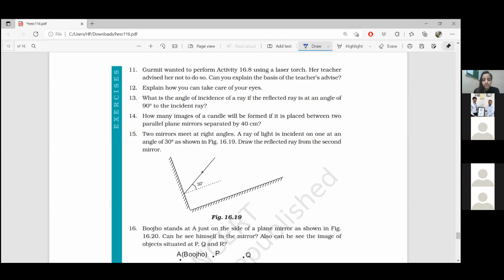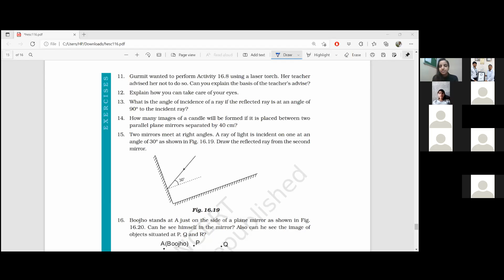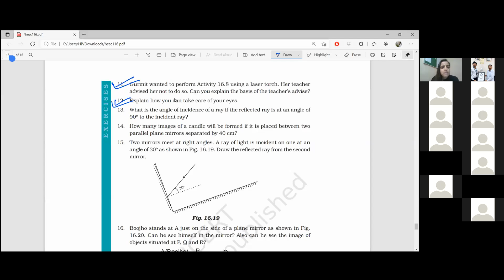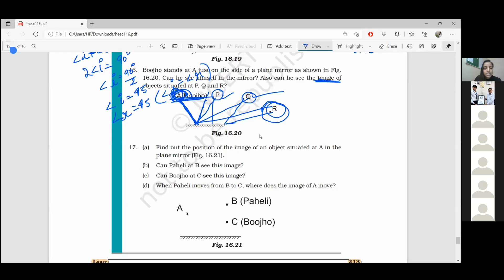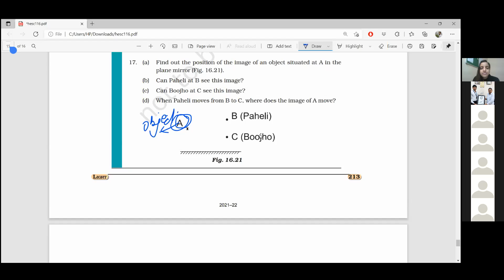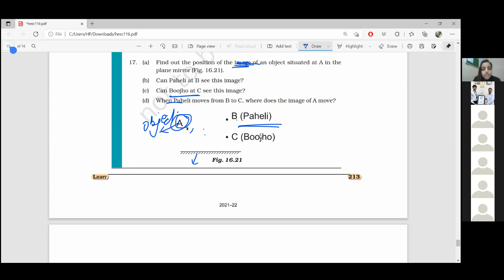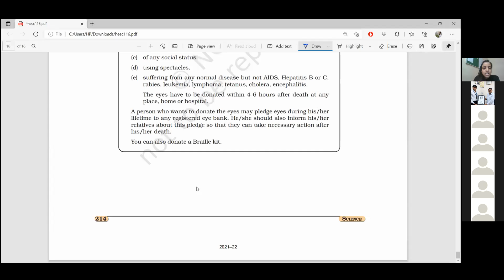8th_science_06_02_2022_p2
8th_science_06_02_2022_p2